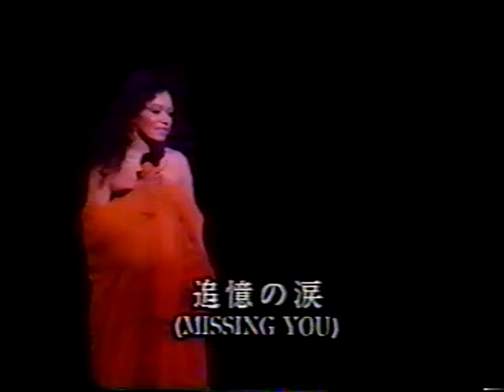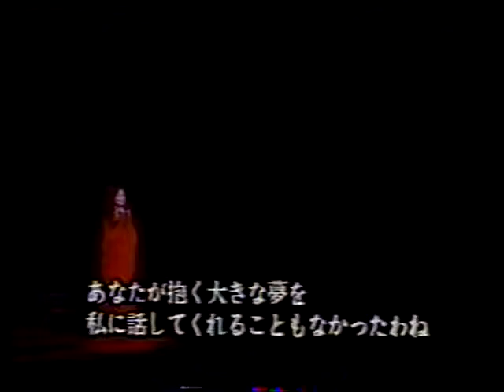DIANA ROSS Missing You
Diana Ross